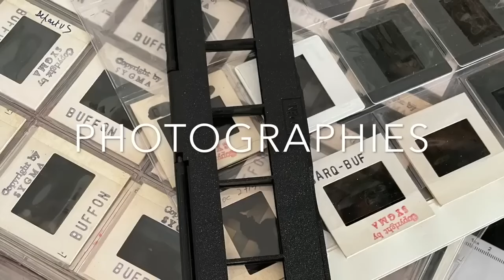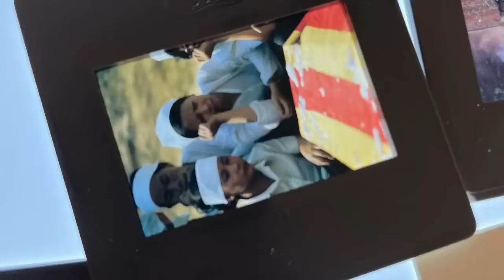Et Soudain le Tupolev s'écrase au sol